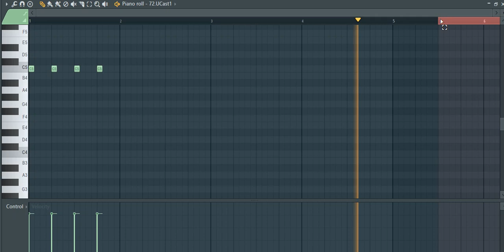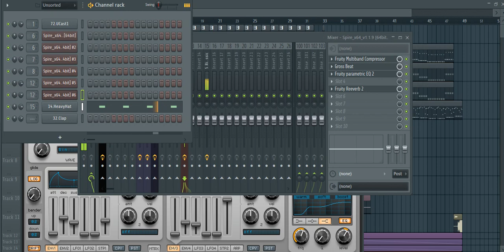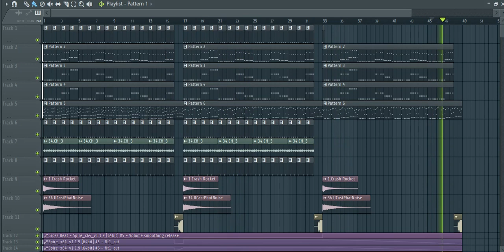FL Stduio : UCast Style TEST #2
Придумав трішки мелодію, тепер все це можна збирати до купи й робити повний темплейт.